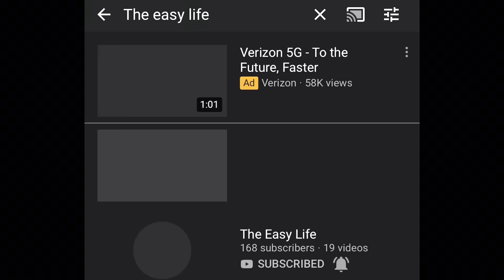ምራቅካ ተውሕጥ ዘይትምኖ መግቢ ፎርኖ | HOW TO MAKE THE BEST CHICKEN RING 😋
HEY GUYS!!! In this video, we are showing you guys how to make a special meal that will wow everyone, but in Tigrinya!!! And don’t forget to like!!! Thank you all for your support.